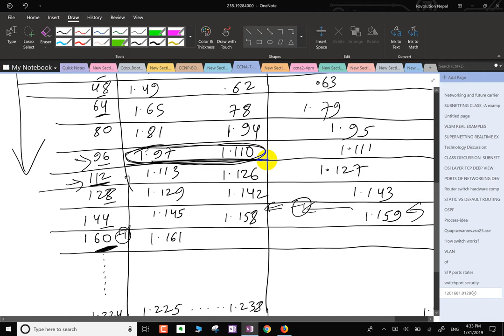DAY 5 Subnetting Class C detail example Class C 192 168 1 0 28 Free new Cisco CCNA 200-301